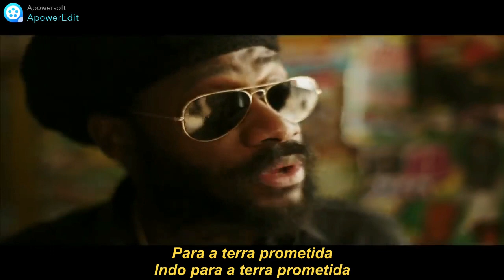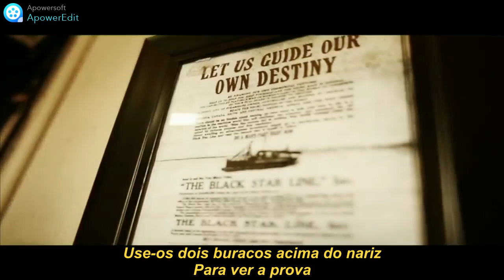Damian Marley & Nas Land Of Promise Legendado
Produced by Damian Marley
Album Distant Relatives
Lançado em 18 de maio de 2010
Faixa 8